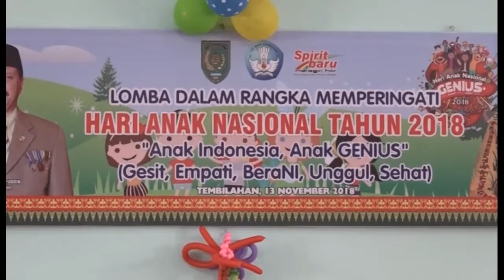GEMILANG TELEVISI -DISDIK INHIL TAJA BERBAGAI PERLOMBAAN